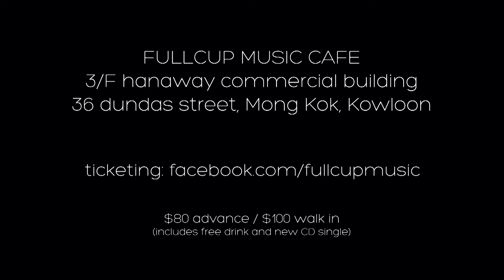Ryan Hui x fullcupmusic 2nd Anniversary 許懷欣 x 呼吸音樂兩周年音樂會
Date：7 July 2013 [Sunday]
Special Guests: Adrian Da Silva (Audiotraffic), Adam & Krystal Diaz (Hardpack)
Admission : Advance $80；Walk-in $100 [including one free Fullcup drink]
Deadline: midnight of 5 July 2013 (Latecomers would not be accepted.)
Reservation: Please send us a Facebook inbox message
AT

and provide the below information:

Event: [ Ryan Hui x fullcupmusic 2nd Anniversary @ 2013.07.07 ]
Name:
Mobile:
No. of Tickets Requested:

To increase the equity in ticket reservation, each Facebook account can only reserve 2 tickets for each show. Sorry for any inconvenience caused.

***The ticket reservation period will start at 12noon on 17 May 2013. If you wish to make the reservation for the show, please follow the below procedures. No tickets will be reserved for the participants of this event. Sorry for any inconvenience caused.
[ Ryan Hui x fullcupmusic 2nd Anniversary @ 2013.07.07 ]

Biography:
Ryan Hui was born and raised in Hong Kong until the age of 14 when he left for the US to attend high school and university in San Diego, California. While living in San Diego, Ryan played with various local artists and formed the punk-rock band One Foot Forward. The band released several CDs, toured, and was signed to Substant Recordings International.

In 2004 Ryan returned to Hong Kong to continue his music career playing sold out shows for Sam Hui and his 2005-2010 world tours. In 2006 he signed with Creep Entertainment and released two EPs "開竅" and "Transformer." Ryan has had several singles including "天生一對" make it onto Commercial Radio, Metro Radio, and RTHK charts as well as promoted in HK, Singapore, Malaysia, and China.

Currently Ryan is performing both in Hong Kong and China while balancing his time songwriting for other artists and recording his next single for 2013.

FULLCUPMUSIC CAFE
九龍旺角登打士街36號恆威商業中心3 樓 (3/F Hanway Commercial Building, 36 Dundas Street, Mongkok, Kowloon)
踏入七月, 呼吸音樂便兩周年了!
感謝各位支持, 我們會繼續努力!

***本音樂會的門票由2013年5月17日中午12時開始接受預訂。如要預訂門票，­­請跟隨下文提及的方法進行訂票。在活動中按「參加」的人，將不會獲得預留門票。不便­之­處，敬請見諒。

時間：下午3:00 - 5:00
特別嘉賓: Adrian Da Silva (Audiotraffic), Adam & Krystal Diaz (Hardpack)
票價：預訂$80 / 即場$100 [ 包括一杯呼吸飲品 ]
截止日期：2013年7月5日[星期五] 晚上12時 (逾時者將不設預訂)
預訂方法：給我們一個Facebook Inbox message並提供以下資料:

活動: [ Ryan Hui x fullcupmusic 2nd Anniversary @ 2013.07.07 ]
姓名:
電話:
預訂門票數量：

***為使更多觀眾能成功預訂門票，每一個facebook 賬戶只可預訂最多2張門票。

樂手簡介：

許懷欣在香港出生及長大，在他14歲時，到了美國加利福尼亞州聖地亞哥升讀高中和大學­­。在這段時期，懷欣與當地不同的音樂家一同演出，及組成了朋克搖滾樂隊One Foot Forward。樂隊與Substant唱片公司簽約並發行了數張專輯及作巡迴表演。

在2004年，懷欣回到香港繼續他的音樂事業，並參與了每場門票皆售罄的許冠傑演唱會­­和他的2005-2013年世界巡迴演唱會。2006年，他與埼立娛樂合作製作並發­佈­了兩張迷你專輯「開竅」 和 「Transformer」。同時期，懷欣推出了多首單曲，包括商業電台，新城電台及­­香港電台上榜歌「天生一對」，亦在香港，新加坡，馬來西亞及中國等地區作唱片宣傳。

目前，懷欣活躍於香港和澳門等地的演出，同時亦努力地為他於2013年製作的專輯作準­­備。